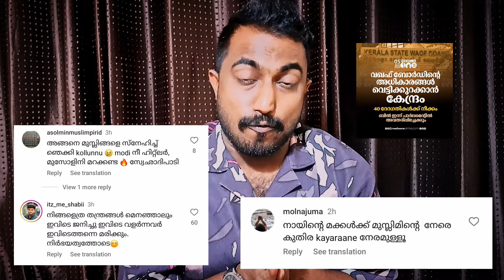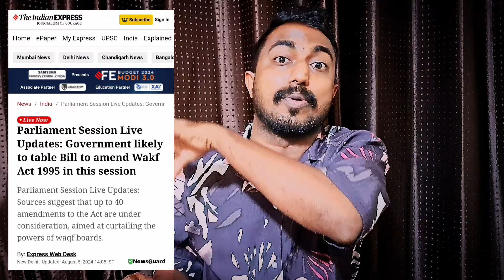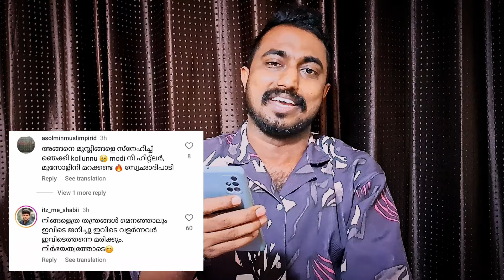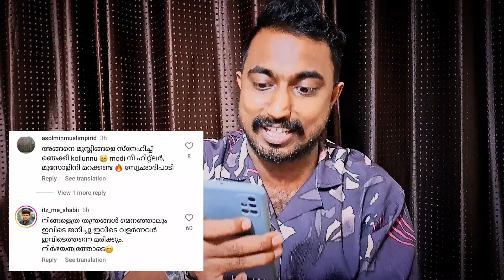ഇനി വഖഫ് ബോർഡിലും ഒരു ഉടായിപ്പും നടക്കില്ല | waqf board bill in parliament malayalam news